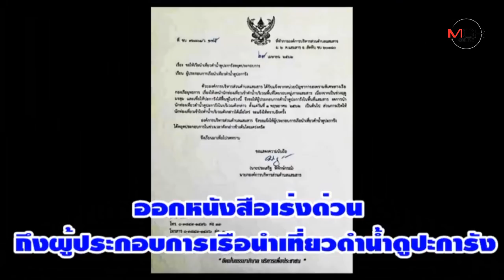สั่งปิดหมู่เกาะแสมสาร ไม่มีกำหนด!!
สั่งปิดหมู่เกาะแสมสาร ไม่มีกำหนด!! 01/05/2019